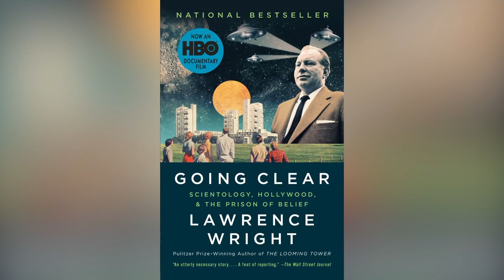The Shady Side Of John Travolta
John Travolta is many things: serial comeback kid with his Hollywood star rising and falling many times, star of multiple 0% rated films on Rotten Tomatoes, and, it seems, controversy magnet. Ever since he donned that blindingly white suit in 1977's "Saturday Night Fever," and showed off his impressive falsetto in "Grease" a year later, Travolta has been a mainstay of the big screen. But that fame and fortune has not come with a sparkling clean reputation. From his controversial support of the Church of Scientology to allegations of assault and harassment, this is the shady side of John Travolta.

Adele Dazeem | 0:00
Getting away with murder | 1:02
A very close friend | 2:10
Jett's autism and death | 3:07
Controversial roles | 4:00
A celebrity rivalry | 5:00
Assault allegations | 6:07
Devotion to Scientology | 6:39
Opposition to psychiatric medicine | 7:45